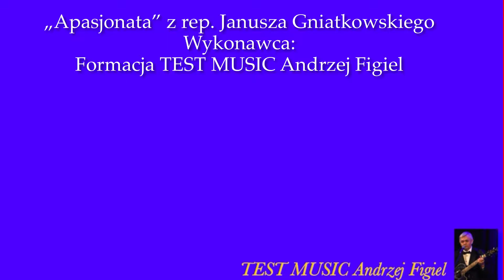„Apasjonata” śpiewa Andrzej Figiel z rep. Janusza Gniatkowskiego